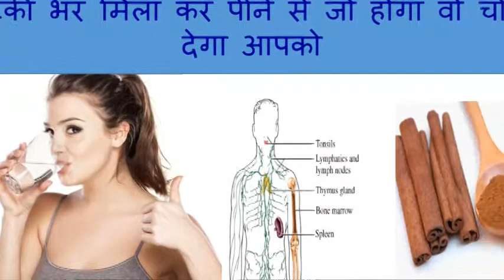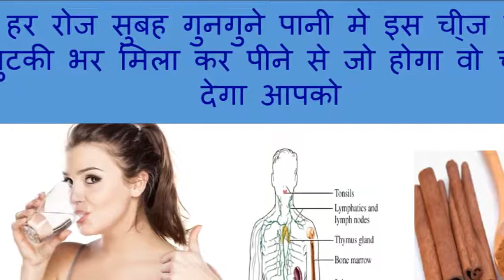हर रोज सुबह गुनगुने पानी मे इस ची्ज को चुटकी भर मिला कर पीने से जो होगा वो चोकां देगा आपको !!R U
हर रोज सुबह गुनगुने पानी मे इस ची्ज को चुटकी भर मिला कर पीने से जो होगा वो चोकां देगा आपको